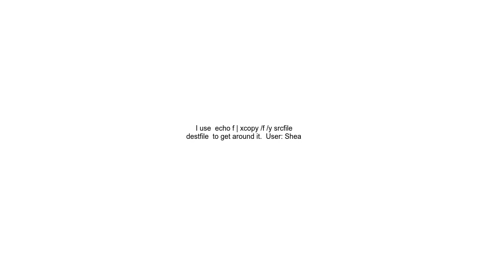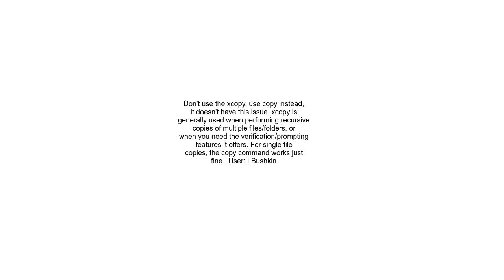xcopy file, rename, suppress &quot;Does xxx specify a file name &quot; message